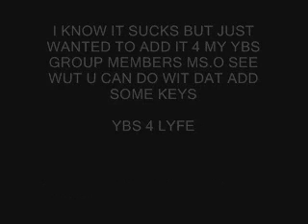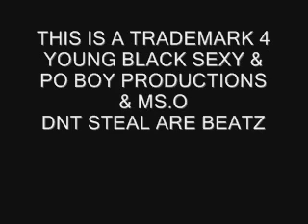YBS BEATS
DIS IS JUST A BEAT I MADE USING REASON 3.0 NOTHING SPECIAL THOUGH JUST THOUGHT I'LL UPLOAD IT HOPEFULLY MY GROUP WILL BE USING IT 4 A TRACK.
I NEED SUM ONE TO ADD A PIANO PART 4 ME PLZ AND WE'LL SEE WUT HAPPENS
14 YEARS OLD PRODUCER IN THE MAKEING